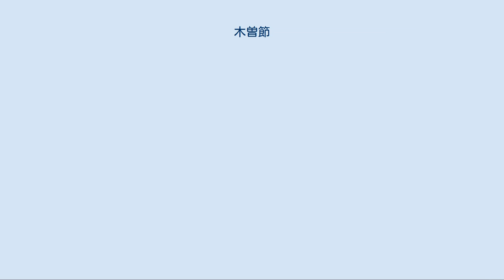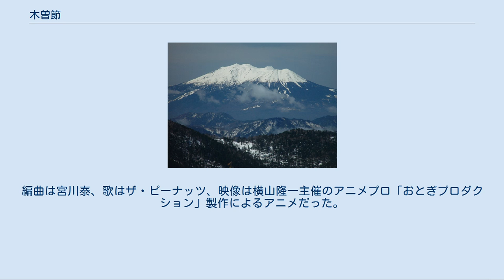木曽節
長野県（黄色の部分）における木曽地域の位置（赤色の部分） 御嶽山 木曽駒ヶ岳 木曽節（きそぶし）は、長野県木曽地域の民謡である。
 木曽地域に近世から伝わる民謡で、木曽の材木を河川に流して運ぶ「川流し」をモチーフに、木曽川や周囲の山々と人情を歌い上げている。
 歌詞中の「中乗りさん」（なかのりさん）は諸説あるが、材木を筏に組んで木曽川を下り運搬する人たちで、先頭を「舳乗り」（へのり）、後ろを「艫乗り」（とものり）、真ん中を「中乗り」といったというのが一般的である。
また、歌詞中に「木曽五木」（江戸時代に尾張藩から伐採が禁止された木曽谷の五木、ヒノキ・アスナロ・コウヤマキ・ネズコ（クロベ）・サワラの五種類の常緑針葉樹林）が歌いこまれている。
「木曽の御岳さん」は木曽地域の最高峰（標高3,067メートル）である大きな山容の御嶽山である。
 木曽節と木曽踊りはいまでは日本全国に知られているが、これには大正から昭和戦前にかけて福島町（のち木曽福島町を経て現・木曽町）の町長を務めた伊東淳（いとう すなお、1876年 - 1942年）の尽力が大きかったといわれている。
伊東は木曽の旧・福島村生まれで、地元自治体吏員から後に福島町長に就任、12年間在職した。
観光客誘致・地元振興の手段として早くから木曽節に着目、自ら歌い、踊りも指導して、木曽節と木曽踊りを広く紹介した。
『木曽のなかのりさん』（1917年）という冊子も発行、1925年には地元酒蔵・中善酒造店に薦めて酒の銘柄を「中乗さん」と改めさせるなどあらゆるPRに努め、「なかのりさん町長」と呼ばれた。
 昭和に入ると、木曽節はラジオやレコード等の新メディアで一般に普及するに至り、全国的な知名度を得た。
木曽福島駅前には功績を称えて伊東の銅像が立っている。
 民謡なのでさまざまな歌詞があるが、次のものが一般的だといわれている。
 NHKの『みんなのうた』で、1963年8月に紹介された。
編曲は宮川泰、歌はザ・ピーナッツ、映像は横山隆一主催のアニメプロ「おとぎプロダクション」製作によるアニメだった。
 『みんなのうた』での放送後、視聴者からの楽譜の希望が多かった曲の一つである。
 ^ 信濃の民謡：木曽節 ^ なかのりさん町長の熱情 ^ 「NHK『みんなのうた』名曲、愛唱歌生み35年 母と子へ966のメロディー」『読売新聞』1996年3月27日付東京夕刊、9頁。